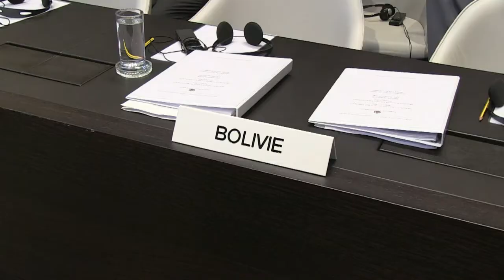Bolívia exige do Chile acesso ao mar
A Corte Internacional de Justiça analisa um pedido da Bolívia para que o Chile negocie um acesso soberano do país vizinho ao mar. O caso é motivo de polêmica.